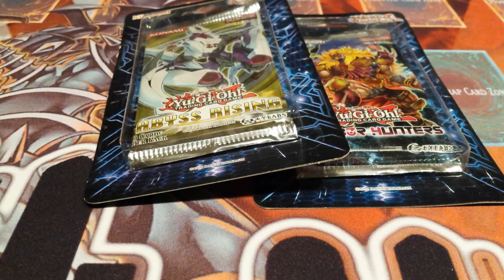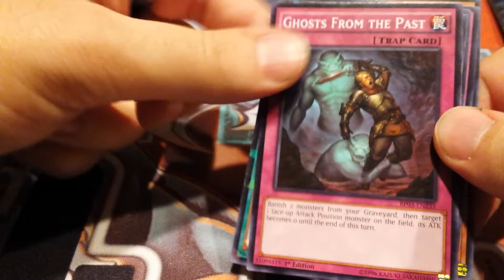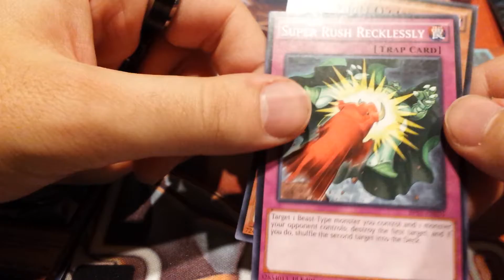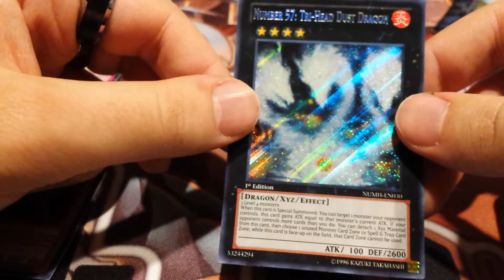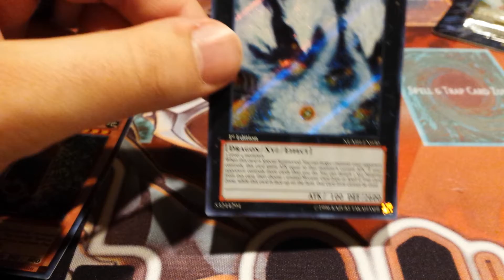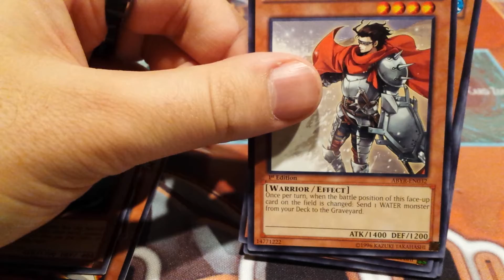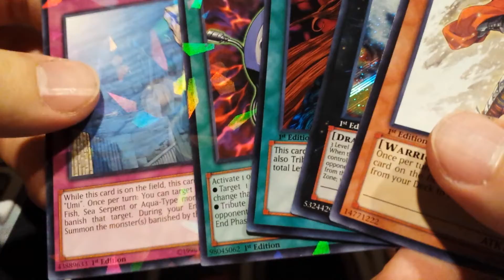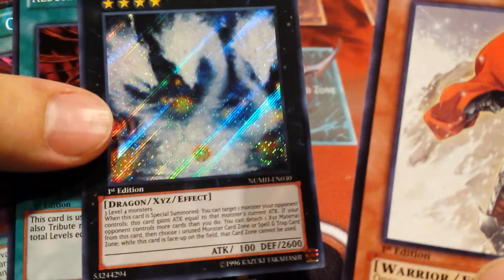Yugioh Mystery Pack Opening #4